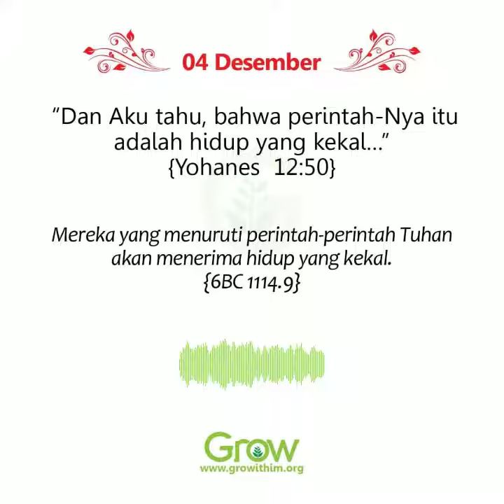04 Desember - Upah Menaati Perintah